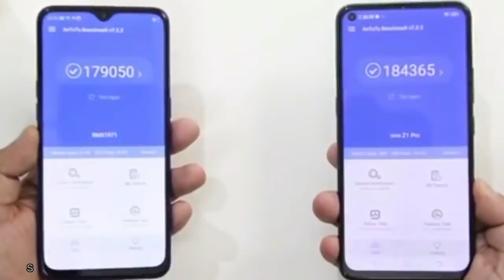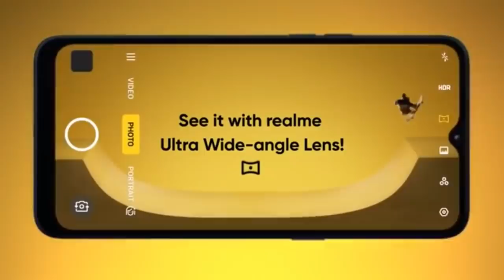Realme 5 Pro Vs Vivo Z1 Pro Indonesia - Pilih Mana?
kamera realme 5 pro vs vivo z1 pro indonesia,
vivo z1 pro vs realme 5 pro,
vivo z1 pro vs realme 5 pro indonesia,
kamera vivo z1 pro vs realme 5 pro indonesia,
realme 5 pro vs vivo z1 pro pubg test,